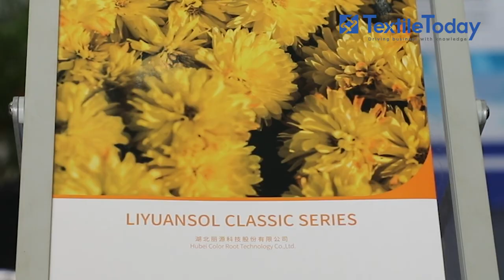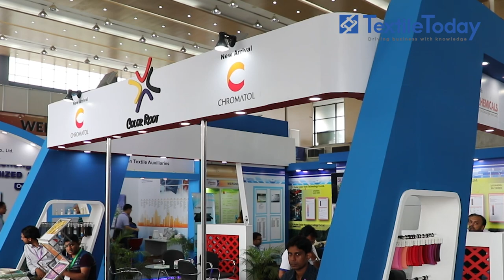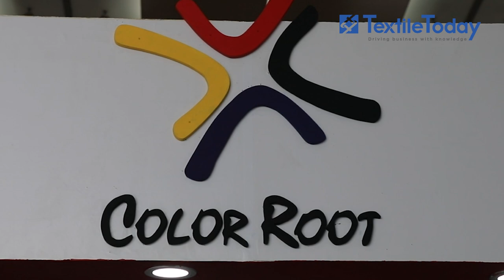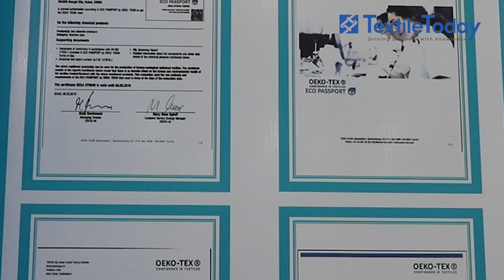Exclusive conversation with Md Delwar Hossain, MD of Color Root at 19th TEXTECH Expo 2018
Color Root is one of the biggest textile dyes and chemical supplier, Textile Today had an exclusive conversation with Md. Delwar Hossain, MD of Color Root at 2nd day of 19th TEXTECH Expo 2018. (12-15 Sep).

Visit Color Root at Booth-33, Hall- 4.